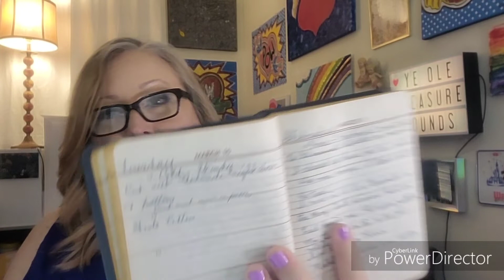She was ON the car?! - READING & REACTION OF A 1953 Diary / March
Here is the Link to my Ebay Store:

Join me for an intriguing Vintage Diary Reading & Reaction. The writer, Moinetta, is quite a spunky lady. Let's find out all we can about her and her life in 1953. I will be reading every page, no matter how mundane. It is in those times; we can learn the most about people of the past.

Thanks!
Lora